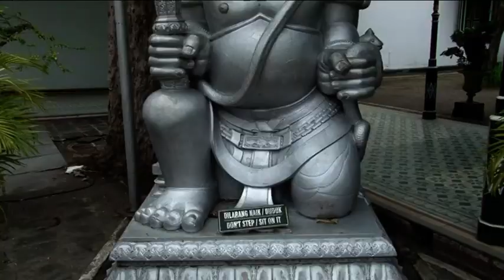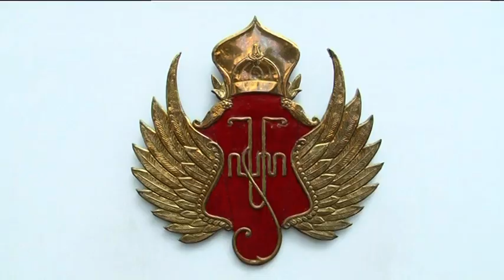Дворец султана Явы. Palace of Java sultane